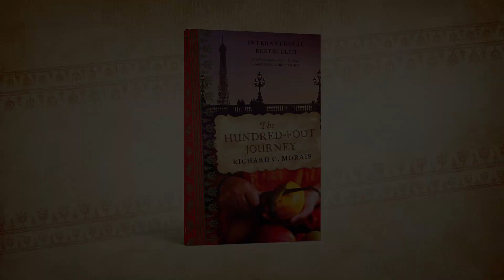The Hundred Foot Journey With Steven Spielberg and Oprah Winfrey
Special Features for The Hundred-Foot Journey, directed by Lasse Hallström.

Starring:
Helen Mirren as Madame Mallory
Om Puri as Papa
Manish Dayal as Hassan
Charlotte Le Bon as Marguerite
Amit Shah as Mansur
Farzana Dua Elahe as Mahira
Dillon Mitra as Mukthar
Aria Pandya as Aisha